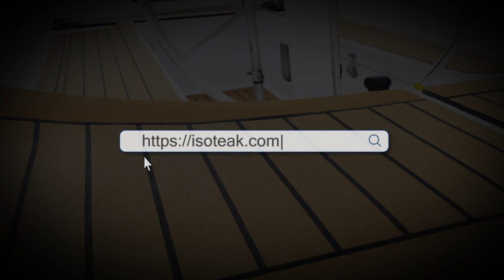⚓ How to stick a framed Isoteak panel from synthetic teak to deck.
✂ In this video we will show how to stick a panel with a border profile for boat Quicksilver 595, which we cut from the Isoteak panel in this video

⚓  What is ISOTEAK Pro Deck sheets?
ISOTEAK sheets is synthetic teak panel for self installation, suits for indoor and outdoor using. It can be easily fitted to your deck, seats top, steps, swimming platform etc. Texture of synthetic teak follows pattern of natural teak wood. Flexible and durable panel made of solid PVC, has excellent anti-slip properties. The material is resistant to UV and sea water. Does not fade, the color retention guarantee is 5 years. The material does not require maintenance during the entire period of using.
Isoteak panels can be easily cut with a knife or scissors at a temperature of 20°C or higher. For better result sand panel edges with a sandpaper after cutting. Panels stick to a deck with any sealant intended for natural teak. You can combine several panels gluing them edge to edge. After gluing, panel sides should be caulced with a sealant to protect it from water and for better appearance. Avoid getting sealant on a surface of a panel. Use masking tape along contour to protect surface when applying a sealant. Use our recommended cleaning.

. Delivery to all European countries